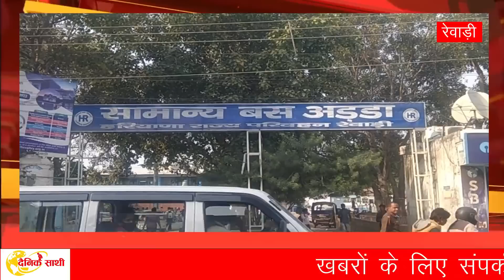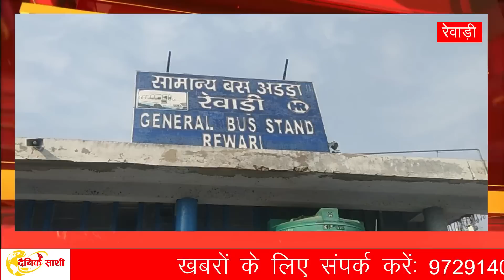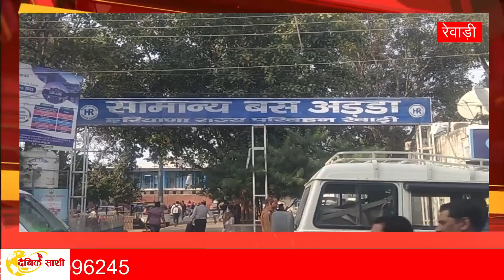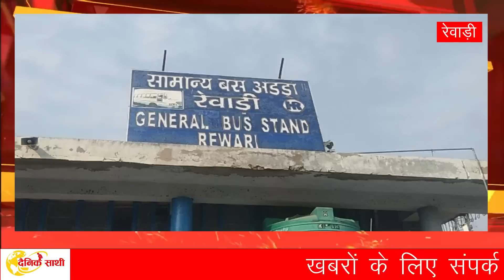Rewari: शुरू होगा नये बस स्टैंड का निर्माण#Dainiksathi